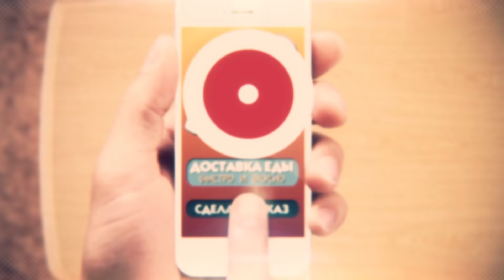БИТВА САМЫХ ПОПУЛЯРНЫХ БУРГЕРОВ! Макдак, БургерКинг, КарлзДжуниор.